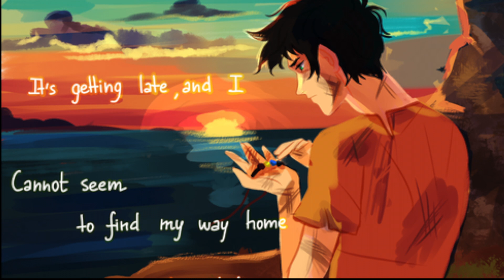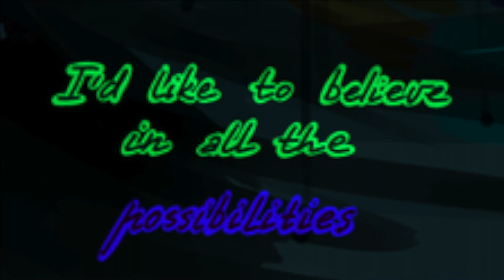C'mon - Lyric Video (Heroes of Olympus)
The art is by Viria
Based of the Percy Jackson/Heroes of Olympus book series
Check out her stuff at: viria.tumblr.com
Song: